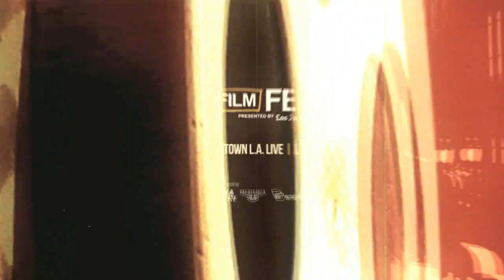LA Film Fest: "Karate Robo Zaborgar" Trailer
When a giant robot powered by stolen DNA threatens Japan, an ex-cop must reunite with his karate-fighting half robot, half motorcycle to save the day in this over-the-top update of a Japanese superhero TV show from the Seventies.